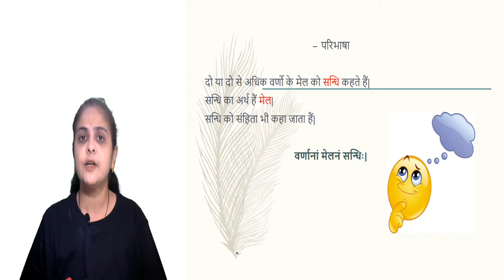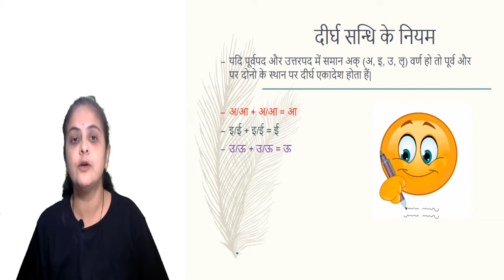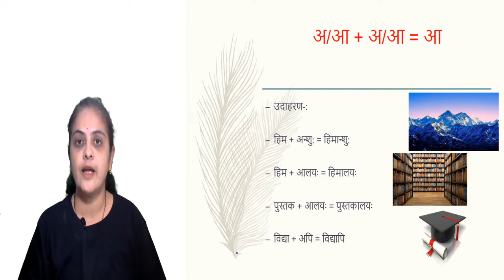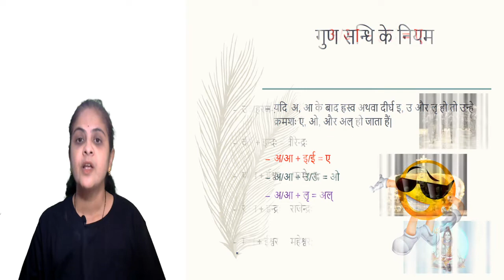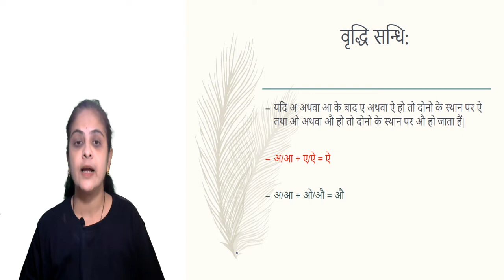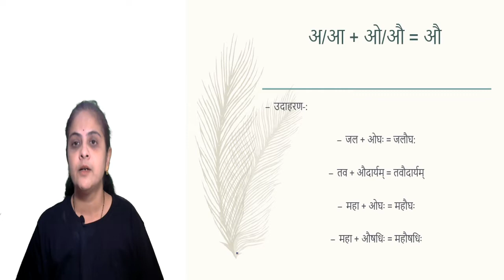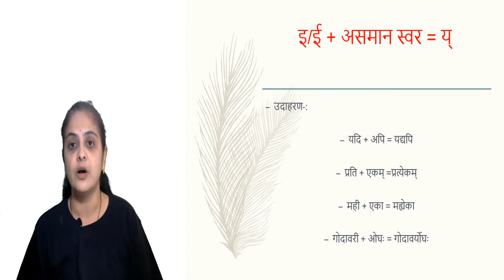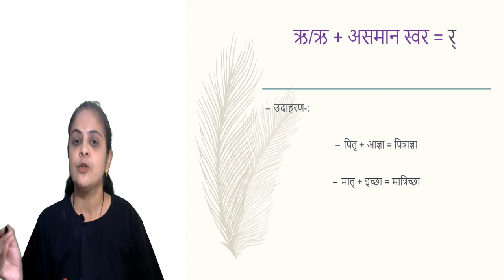सन्धि प्रकरणम् - संस्कृति | Sandhi Prakrnm - Sanskrit - Aaditi Dravid | Empower Tutorial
सन्धि प्रकरणम् - संस्कृति | Sandhi Prakrnm - Sanskrit
Empower your learning with Master Teacher Aaditi Dravid (M.A.-Sanskrit)
- 10years experience of Teaching Sanskrit
- Trained 8th, 9th and 10th, CBSE AND SSC students

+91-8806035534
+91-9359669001